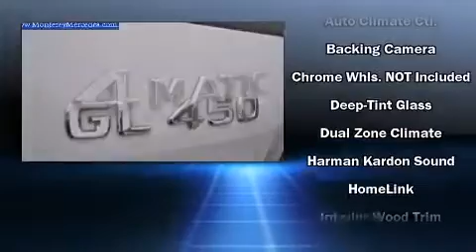2009 Mercedes Benz GL-Class GL450 4matic SUV in Monterey, CA 93940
Mercedes-Benz of Monterey
498 Fremont St

The 2009 Mercedes-Benz GL-Class. It features an automatic transmission, all-wheel drive, and a powerful 8 cylinder engine. Top features include power front seats, heated seats, fully automatic headlights, power moonroof, power door mirrors and heated door mirrors, rain sensing wipers, remote keyless entry, and air conditioning. Third row seats expand the maximum passenger capacity to 7. Mercedes-Benz also prioritized safety and security by including: dual front impact airbags with occupant sensing airbag, head curtain airbags, traction control, Anti-whiplash front head restraints, and 4 wheel disc brakes with ABS. In the event of a rollover collision, side curtain airbags provide additional protection for outboard seated passengers. Come down today and see this vehicle for yourself.